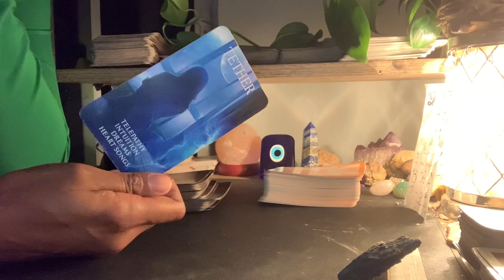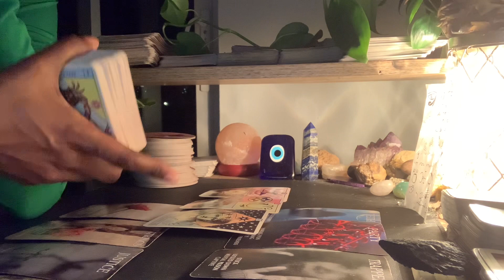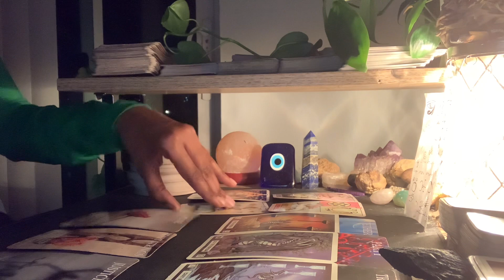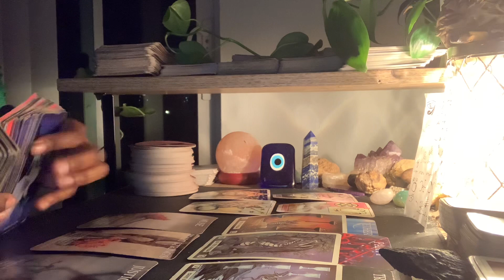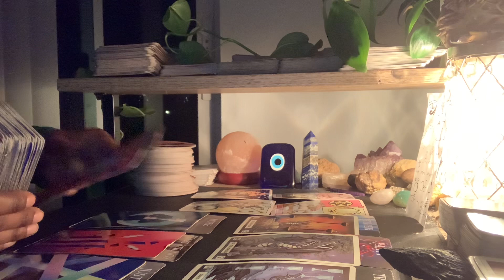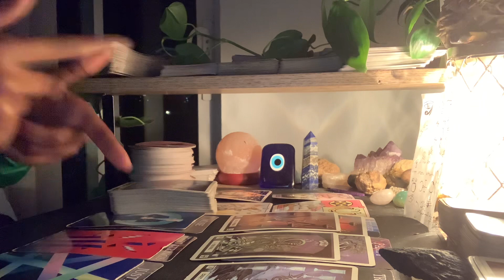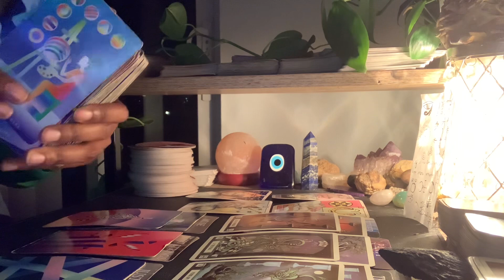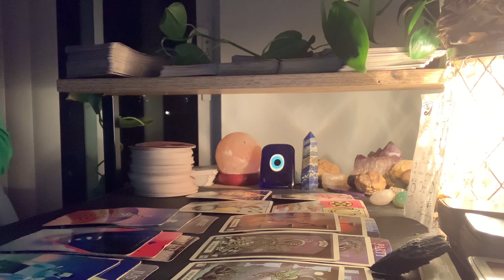Virgo-Got Them TRIPPING OVER YOU/ Feel Like U Characterized Them Wrong/ Want U To Relax & Try Again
Named; ThousandPetalTarot